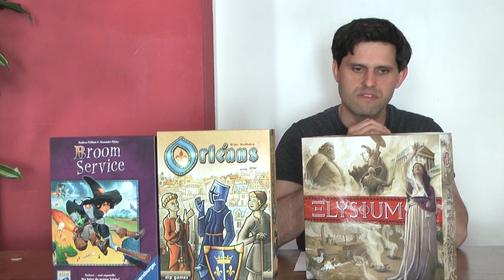Kennerspiel des Jahres 2015 ♦ Broom Service, Elysium, Orléan ♦ Nominierungsliste ♦ SpieLama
Broom Service, Elysium, Orléans sind nominiert als Kennerspiel des Jahres 2015. Sebastian stellt die Spiele kurz vor und verrät seinen persönlichen Favoriten. Mehr Hinweise in der Videobeschreibung.

Kurzbeschreibung
Was ist „Spiel des Jahres“? Die Antwort gibt die Jury auf ihrer Homepage: "Ein Preis für Brett- und Kartenspiele im deutschsprachigen Raum, erstmals vergeben 1979. Berücksichtigt werden deutschsprachige Spiele des aktuellen Jahres und des Jahres davor. Seit 2001 gibt es auch den Preis „Kinderspiel des Jahres“, seit 2011 das "Kennerspiel des Jahres" als weitere, gleichberechtigte Hauptpreise. Die Auszeichnung der Preisträger ist mit keinerlei finanzieller Zuwendung verbunden. Die Preisträger dürfen mit dem Signet der Jury werben, dafür werden Lizenzgebühren fällig. Damit werden anfallende Ausgaben bestritten: „Spiel des Jahres“ arbeitet als e.V., die Geschäftsstelle sitzt in Düren."

Mehr rund um Spiele
Mehr Rezensionen und Anleitungen von Gesellschaftsspielen und Brettspielen findet Ihr In unserem Forum könnt Ihr Fragen zur Regeln stellen, Siegstrategien analysieren sowie über weitere verspielte Themen diskutieren